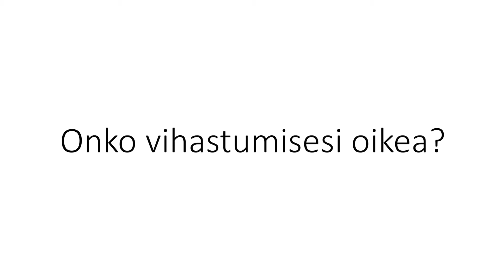Arto Myllärinen, Onko vihastumisesi oikea? 2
CREDO, minä uskon -yhteisö Keski-Lahden seurakunnassa.
Haluamme vahvistaa yhteisöllisyyttä Keski-Lahden seurakunnassa. CREDO-luennot jatkuvat joka torstai klo 18-19 Ristinkirkon auditoriossa.

Credo-raamattuluennot
Credo-yhteisö
Raamattu